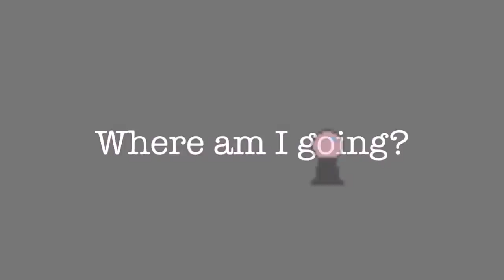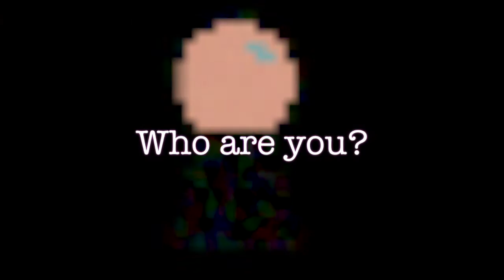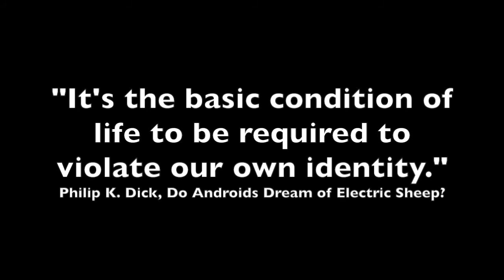SAIL [Official Music Video]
If you would like to see more videos like this, give it a "thumbs up!"
Please bear in mind that this video is just meant to showcase the music.

Soundcloud.com/chafos
Instagram.com/chafos
Twitter.com/chafos